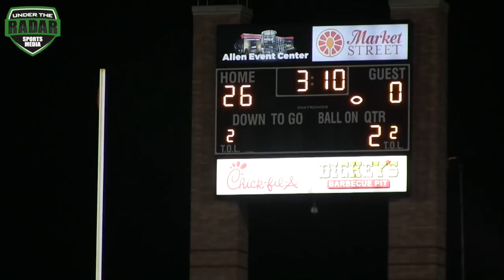🏈🔥 Texas HS Football : Allen v Plano - UTR Highlight Mix 2017